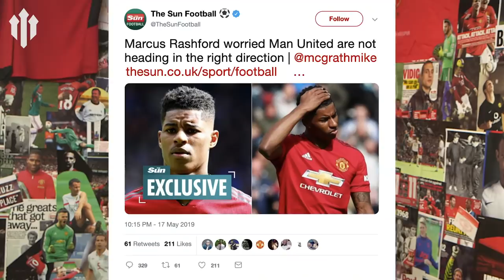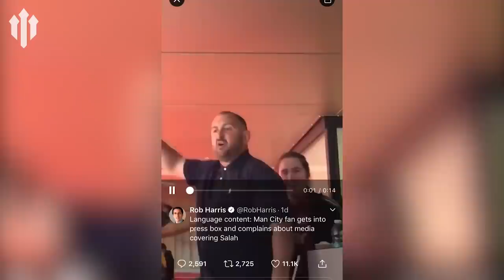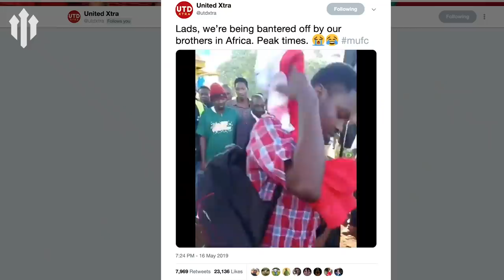DID ROY KEANE REALLY SAY THAT?!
It's Monday which can mean only one thing!
A round-up of last weeks social media with none other than... Gaz Drinkwater!

What are the Man Utd players up to on their holidays?
Have you seen Adam Mckola's Old Trafford wonder goal yet?
Anyone follow Paul Scholes on Instagram?
Can Gaz DubSmash Toto by Africa?

All these important questions are revealed in this weeks video.